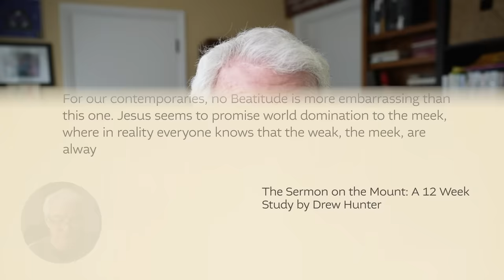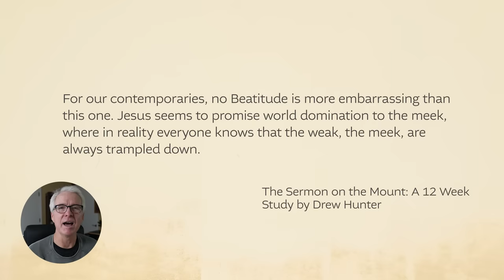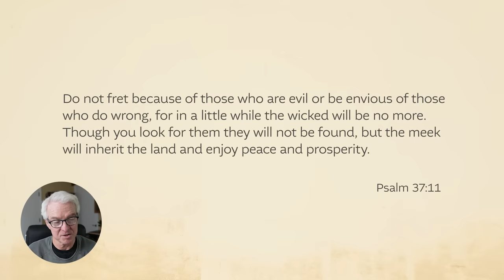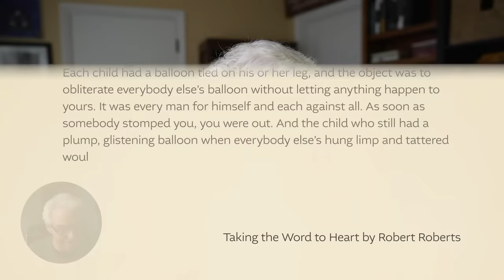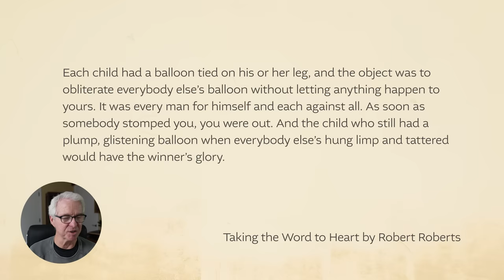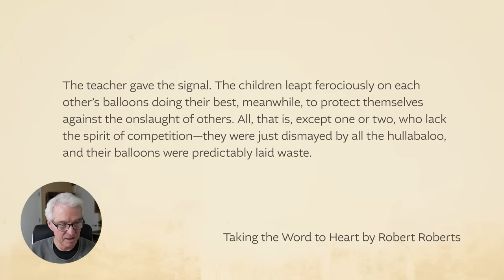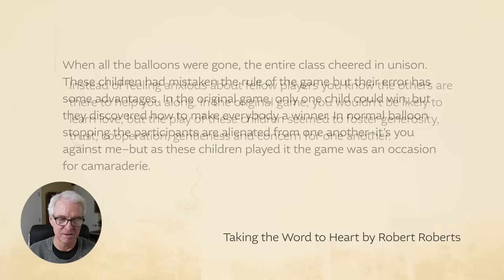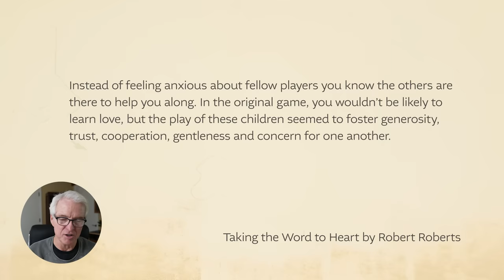The Advantage of Being Meek — Winning at a Different Game | John Ortberg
Blessed are the meek, for they will inherit the earth. Not to burst your bubble… 🎈

QUESTION FOR THE YOUTUBE COMMENTS: Why is it hard to embrace meekness?

Here’s how:
Today, seek the meek–be on the lookout for those who model humility.
Look for opportunities to embrace humility and inclusivity. Think about the balloon-stomping  illustration John shared and use that as a model for the activities and decisions that are set before you today.